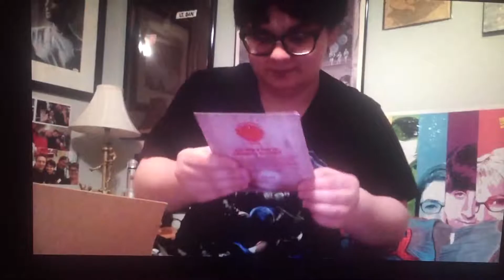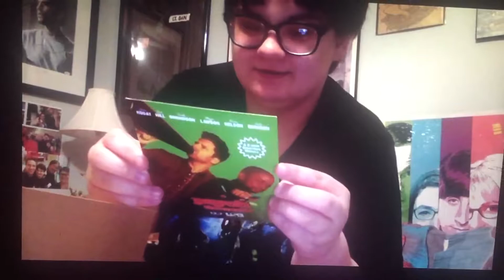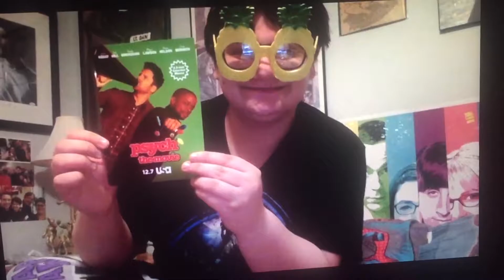Psych The Movie prize giveaway unboxing video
I got a message on twitter from the Psych Tv/Movie team saying they wanted to send me a prize and I just received it today! Here is an unboxing video revealing that. I recorded on my phone of the video on my computer because I was having trouble posting from my laptop. Enjoy!